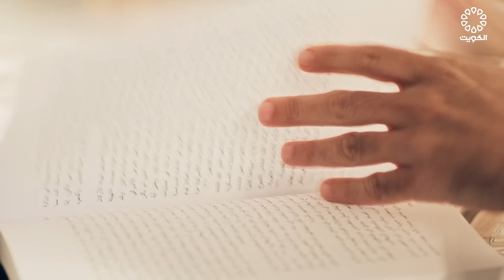برومو - برنامج أحلام سعيدة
تقديم: عبدالله بوفتين
إعداد: أحمد العوضي
إخراج: جاسم الحربان
:منتج منفذ
Vision Visuals
:انتاج
Local Flavor